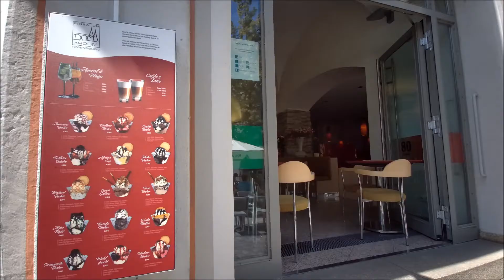Regensburg. Stadtspaziergang. Прогулка по немецкому городу РЕГЕНСБУРГ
Сегодня мы решили прогуляться по городу Регенсбург. Этот город находится в Баварии и славится своей историей, архитектурой и красивыми улицами. Мы прогулялись по центру города, посмотрели на собор Святого Петра, замок Турн-и-Таксис и множество других достопримечательностей. Также мы насладились местной кухней и купили сувениры для своих близких. Прогулка была очень приятной, мы получили массу положительных эмоций и впечатлений.

Heute haben wir beschlossen, einen Spaziergang durch die Stadt Regensburg zu machen. Diese Stadt liegt in Bayern und ist bekannt für ihre Geschichte, Architektur und schöne Straßen. Wir spazierten durch das Stadtzentrum, sahen uns den Dom St. Peter, die Burg Turn und Taxis und viele andere Sehenswürdigkeiten an. Wir genossen auch die lokale Küche und kauften Souvenirs für unsere Lieben. Der Spaziergang war sehr angenehm, wir haben viele positive Emotionen und Eindrücke gesammelt.